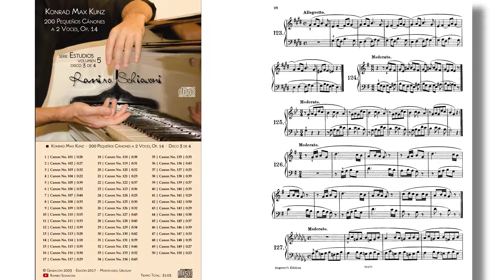Konrad Kunz: Canon Op. 14 No. 125